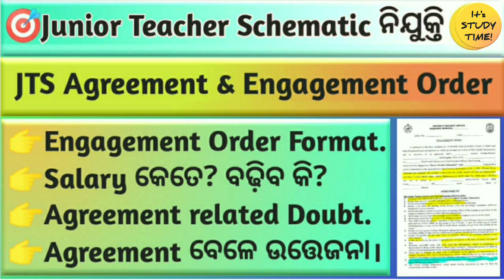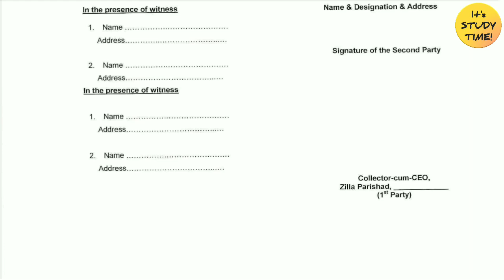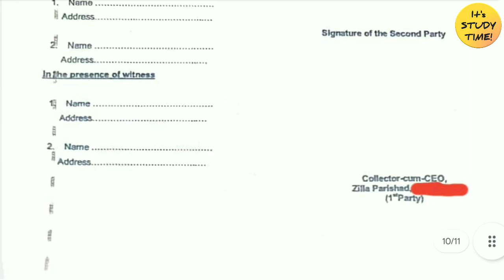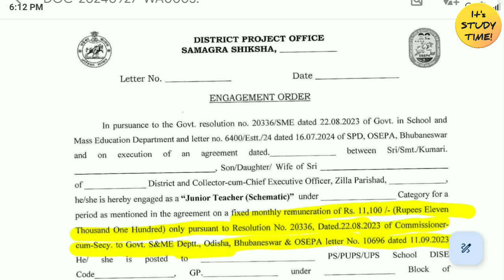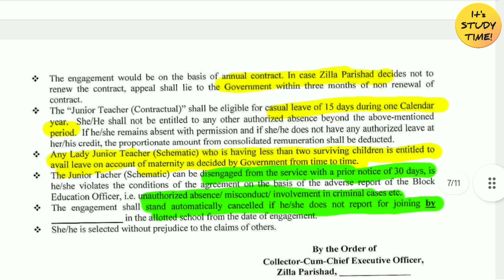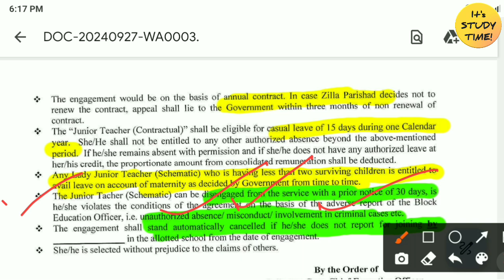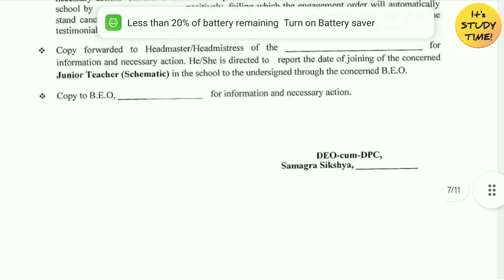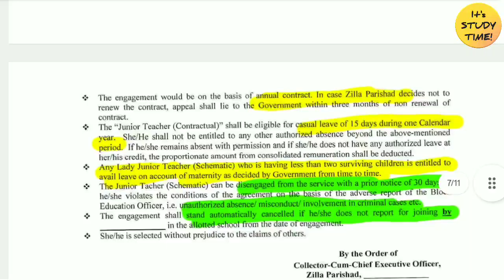🎯Junior Teacher Schematic ନିଯୁକ୍ତି || Agreement & Engagement Order || Salary କେତେ? Agreement doubt.